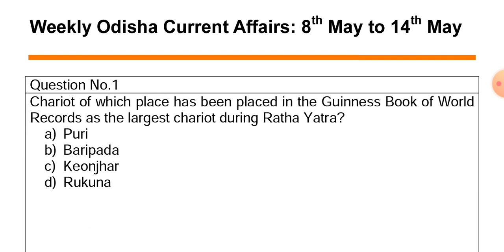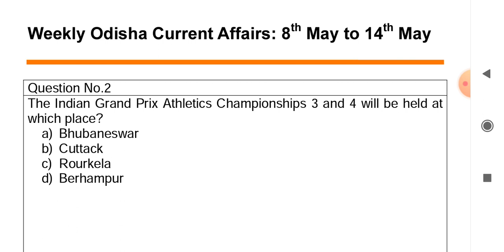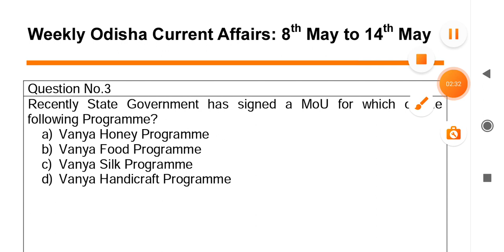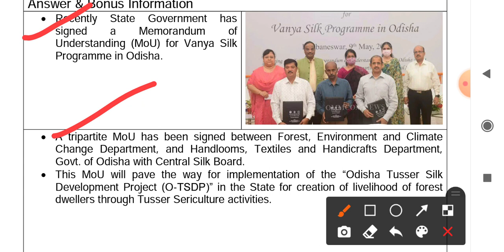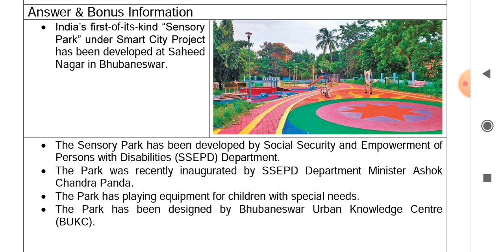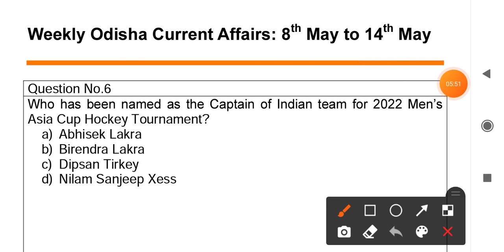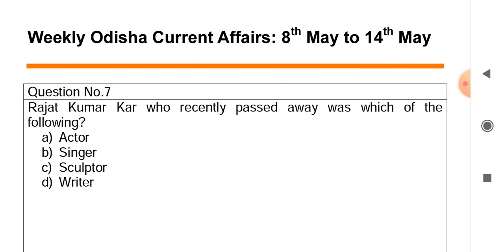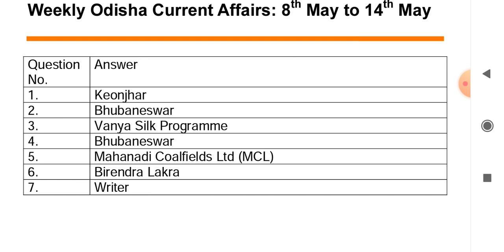Weekly Odisha Current Affairs in Odia | 8 to 14 May 2022 | Episode 27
Importantly Weekly Odisha Current Affairs/ Weekly News/ Important Odisha GK Questions/ Current Affairs for OAS, ASO, Police SI, OTET, RI, Amin, Postal Jobs, Railway Exams, Secretariat Exam, CHT, OPSC, OSSC, OSSSC Exams:

Importantly Weekly Odisha Current Affairs/ Weekly News/ Important Odisha GK Questions/ Current Affairs of 8 May, 9 May, 10 May, 11 May, 12 May, 13 May and 14 May in Odia.

Weekly Odisha Current Affairs discussion and analysis in Odia.

Odisha State events, Current Affairs and GK on science and technology, sports, awards and honors, book launch, state news, entertainment, etc.

Important GK and Current Affairs questions for State level competitive exams.

Odisha GK 2022, Odisha Current Affairs 2022
Odia GK 2022, Odia Current Affairs 2022
GK Today, Current Affairs Today
Odisha Quiz 2021 in Odia, Odisha GK Question and Answer in Odia
Odisha General Knowledge, Odisha General Awareness